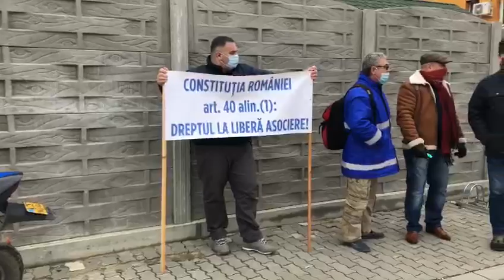Protest în fața sediului STPT. Nemulțumiri între sindicate